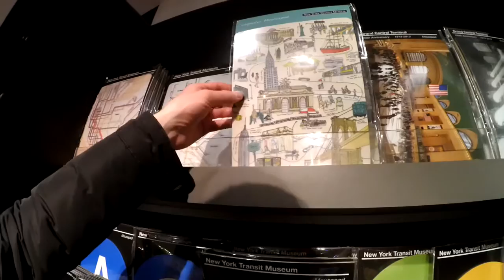Бруклинский мост. Торты вокзала. Щелкунчик | Новый год в Нью-Йорке (День9)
Сегодня я прошелся по Бруклинскому мосту. Сфоткался напротив эпичного вида многих Голливудских фильмов - арка моста между двумя зданиями "в подворотне".
Зашел в музей на вокзале, где есть игрушечная железная дорога.
Заснял эпичное рождественское свето-музыкальное шоу на фасаде торгового центра Сакс по музыку из Щелкунчика.

В этот дождливый предновогодний день прошёлся по магазинам конфет M&M's, игрушек Disney, Toys R Us, книг Barnes&Noble, торговых центров Macy's, Bloomingdale и зашел в кафе Pret-a-Manger.

Снято на Xiaomi Yi, iPhone 4s.
Монтаж в Sony Vegas.